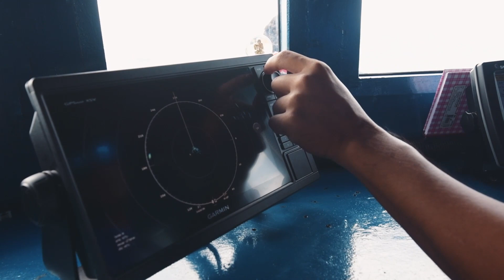M.V.New Fahsai Scuba Liveaboard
For divers who are looking for a medium-sized boat,
Like diving, and relaxing in a comfy atmosphere,
Or even meeting new friends who like the same activity,
And wanting to enjoy worthiness, affordable price, good food and excellent services
New Fah Sai is definitely your answer.